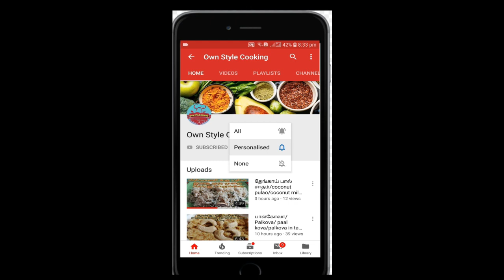கீரை கடையல்/Keerai kadayal/arai keerai kadayal/keerai kulambu/OWN STYLE COOKING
Hi friends,
                This spinach curry is very tasty and healthi recipe...in this recipe i add little spices so this curry very flavourful...